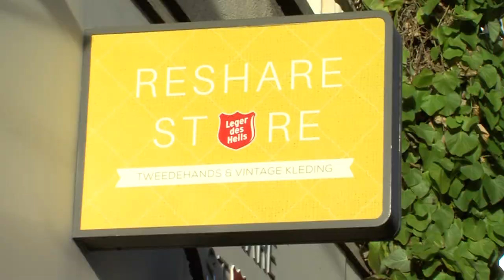We Reshare store Arnhem